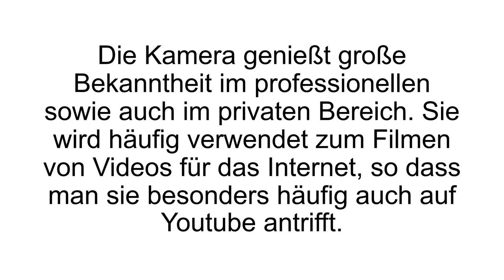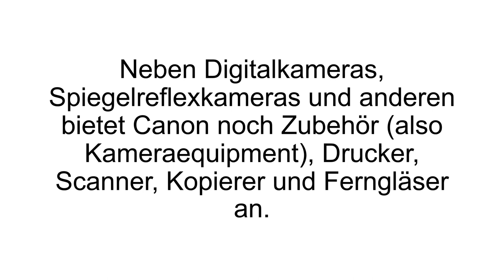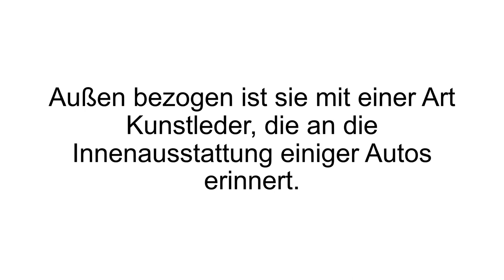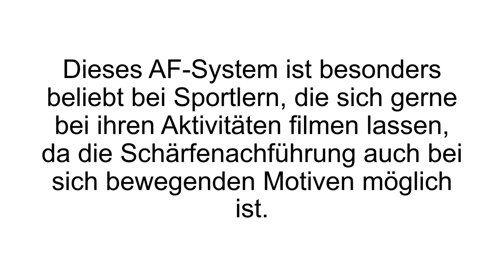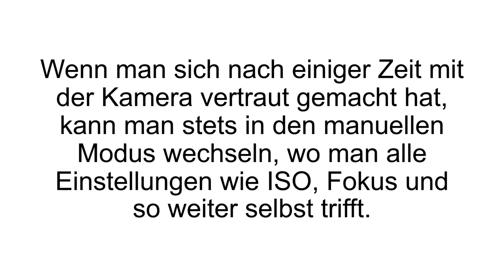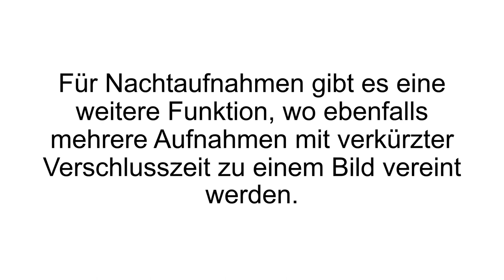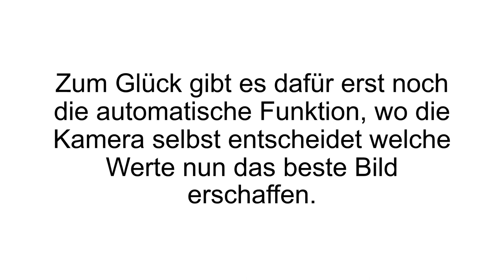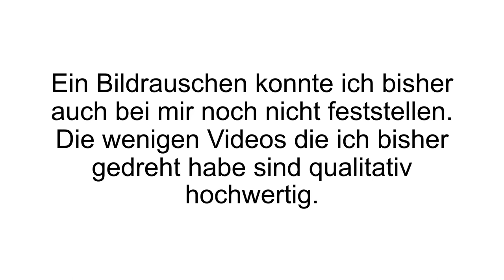[FAZIT] Canon EOS 700D Erfahrungen + Review | Spiegelreflexkamera Test! Top Bilder?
Canon EOS 700D Erfahrungen. Die Spiegelreflexkamera, die man im professionellen und Hobby - Gebrauch immer wieder trifft. Wir haben den Canon EOS 700D Test gemacht.

Die Marke Canon kommt aus Japan und wurde schon 1937 gegründet. Die EOS-Serie ist seit 1987 auf dem Markt. EOS steht für Electro-Optical System und die erste Kamera dieser Serie hieß Canon EOS 650. Canon ist heutzutage der größte Hersteller für Kameras. Die Canon 700D ist das Einsteigermodell für DSLR (Digital Single Lense Reflex) Fotografie. Mit ihr kann man Fotos und Videos in 18 Megapixeln (Full HD Auflösung) knipsen. Das Clear View LCD Touchscreen II Display ist schwenkbar und drehbar und extra groß.

Der CMOS-Sensor (Pixelsensor) ermöglicht viele Funktionen wie Belichtungskontrolle und Kontrastkorrektur. Als Ergebnis bekomme man besonders rauscharme Bilder. Videos können in einer 1080p Auflösung aufgezeichnet werden, was Full HD entspricht. Die Aufnahmefunktion ist in automatische und manueller Bedienung möglich. Die Hybrid AF Technologie sorgt für kontinuierliche Schärfenachführung (Autofokus). Dies kommt besonders gut, wenn man zum Beispiel Aufnahmen von bewegenden Motiven macht, da man gerade als ungeübter Anwender mit der manuellen Schärfenachführung Probleme haben könnte. Ein integriertes Mikrofon nimmt auch gleichzeitig Ton auf. Es können aber auch extern noch Mikrofone angeschlossen werden, wenn nach einer besseren Tonqualität gewünscht wird.

Weitere Funktionen der EOS 700D beinhalten unter anderem die automatische Motiverkennung. Die Kamera analysiert sozusagen eine Szene und erkennt die Motive. Auf diese werden dann automatisch optimale Einstellungen getroffen (Belichtung, Blende und so weiter). Gerade für Einsteiger ein perfekter Modus, um sofort loszulegen und dennoch die besten Ergebnisse zu erzielen. Die 700D deckt einen ISO Bereich zwischen 100 und 12.800 ab. Natürlich gibt es auch mehrere Effekte, die die Kamera ablichten kann. Das sind zum Beispiel Schwarz-Weiß Bilder, Spielzeugkamera-Effekt, Miniatur-Effekt, Hintergrundschärfe und viele weitere.

Wenn Du mehr zur Canon EOS 700D erfahren willst, dann schau JETZT bei Produkt-Kenner.de vorbei!